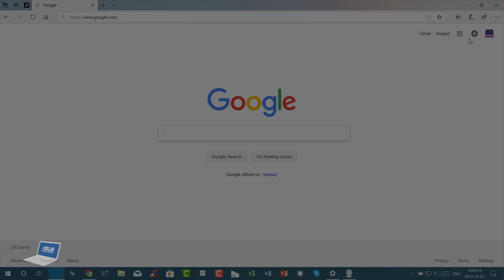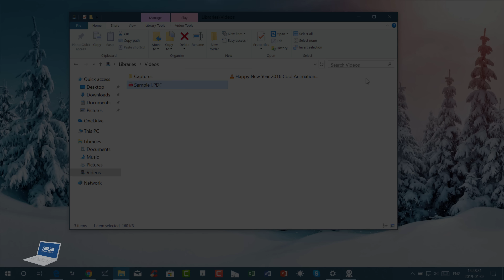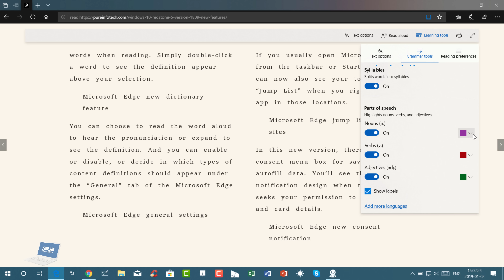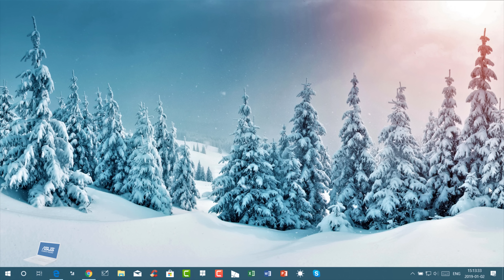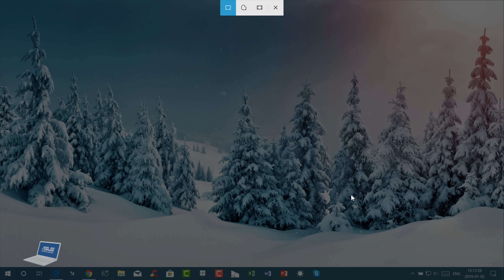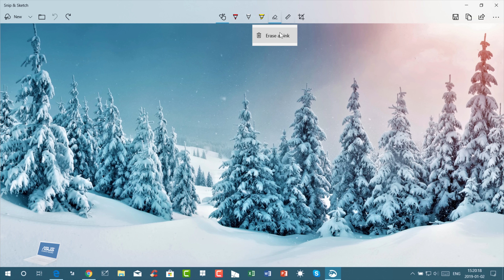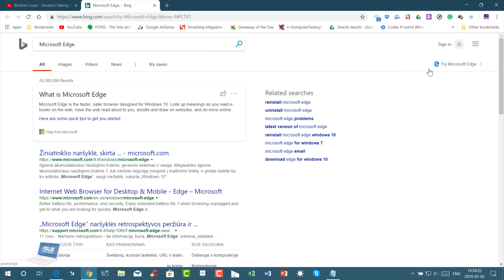Windows 10 October 2018 Update (version 1809) - ULTIMATE OVERVIEW!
Windows 10’s October 2018 Update (version 1809) — codenamed Redstone 5 — is the sixth major release of the operating system, and it’s also the second semi-annual update of 2018. This new update delivers a new set of features and enhancements around productivity, security, and performance.

Windows 10 version 1809 release date: Microsoft kicked off the Redstone 5 (RS5) development with Windows 10 build 17604 in the Skip Ahead lane, and it originally released on October 2, 2018. However, as a result of data-loss and other problems the company was forced to pause the rollout. Starting on November 13, 2018, the company has confirmed that the problems have been fixed, and it’s now available for download automatically or manually.

Getting the Windows 10 version 1809: If your device is compatible, the new version will automatically download through Windows Update starting November 13. Alternatively, you can install the update using the Media Creation Tool to do a clean or in-place upgrade, Update Assistant, or you can also download the ISO file to create a USB bootable media.

In this video review, we’ll dive deep into the new features and changes Microsoft is including with version 1809!